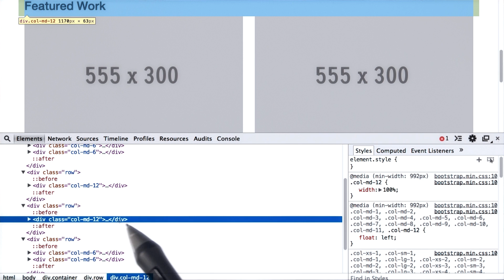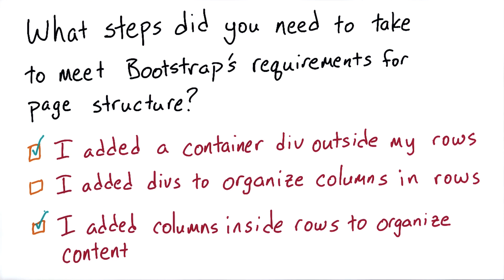Intro to HTML and CSS - Applying Bootstrap Grid System